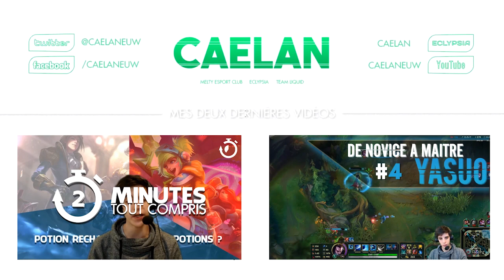La Gueulante ! La problématique des low level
Petite vidéo tiré de l'un de mes stream ou je parle des problèmes et inquiétudes que j'ai rencontré lors de la montée de mon nouveau smurf

Musique d'Outro : Electrolight - Symbolism